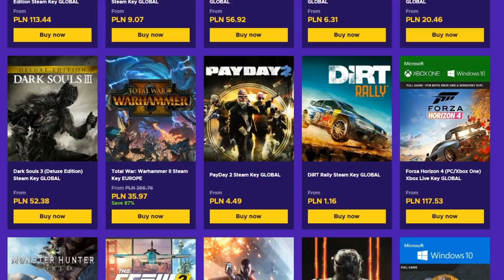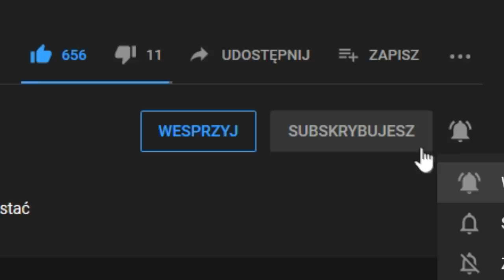PIASTOWIE TWORZĄ POLSKIE IMPERIUM.... ROSJI XD Crusader Kings 3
Crusader Kings III seria z POLSKI | PORADNIKOWA

OPIS
 Crusader Kings 3 PL rozgrywane jako POLSKA. Dodatkowo serie z Crusader Kings III prowadzę w sposób na wpół PORADNIKOWY. CK3 nie jest łatwą grą, ale dużo lepiej wytłumaczoną niż poprzedni Crusader Kings. Dlatego w CK III o wiele łatwiej jest się odnaleźć niż w poprzedniej części. Przygotowałem do tego dla was PORADNIK z Crusader Kings 3 PL.

FILMY
⚔️PORADNIKI DO CRUSADER KINGS 3 PL :

ROZGRYWKA
⚔️Nacja: POLSKA
⚔️Modyfikacja : brak
⚔️Poziom trudności: normalny im
⚔️Patch. 1.00
⚔️Osiągnięcia: brak